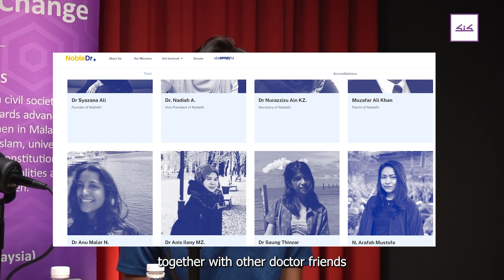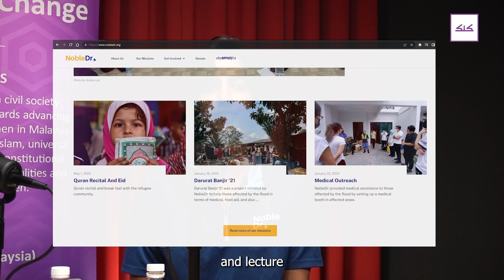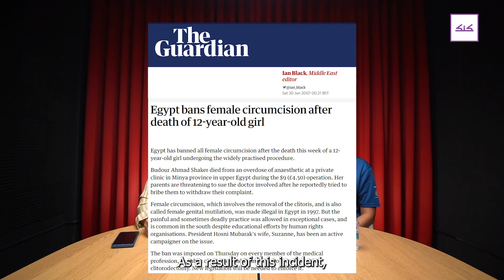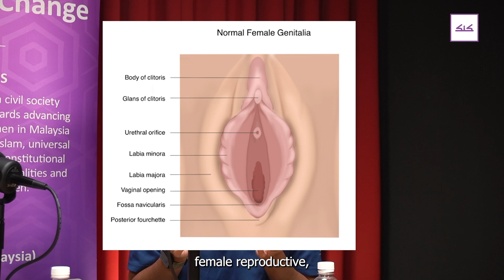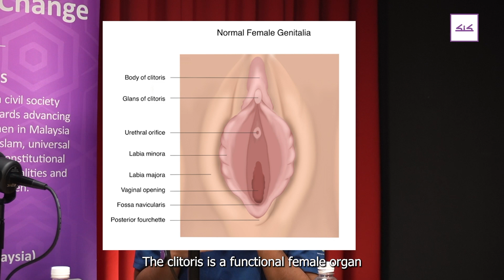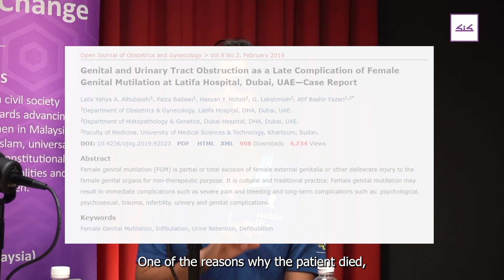Podcast Perempuan Kita: Khatan Perempuan: Ada Kesankah ke atas Kesihatan Saya? (Bahagian 1)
Isu khatan perempuan atau secara globalnya lebih dikenali sebagai Female Genital Mutilation (FGM) bukanlah perkara baharu dalam dunia Islam khususnya di Malaysia. Rekod kelaziman amalan dan dasar berkaitan khatan perempuan di Malaysia tidaklah bertambah baik walaupun Malaysia menandatangani Konvensyen Penghapusan Segala Bentuk Diskriminasi terhadap Wanita (CEDAW) sejak tahun 1995 lagi sebagai komitmen untuk melindungi hak asasi perempuan dan kanak-kanak di Malaysia.

Amalan khatan perempuan mendapat kecaman di peringkat antarabangsa khususnya oleh badan-badan kesihatan dan pengamal perubatan yang melihat amalan ini lebih banyak membawa kemudaratan.

Sisters in Islam (SIS) selaku pertubuhan yang komited memperjuangkan hak-hak perempuan dan kanak-kanak di Malaysia mengupas apakah khatan perempuan mempunyai manfaat dari segi perubatan dan kesihatan pada siri podcast kali ini.